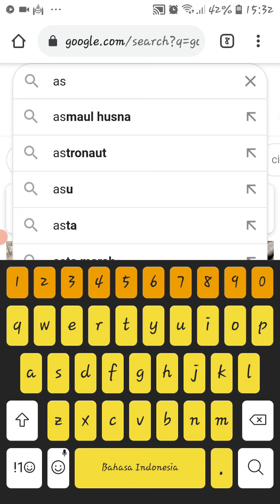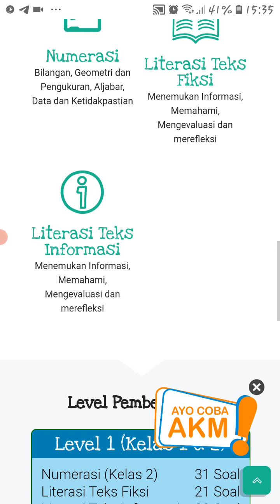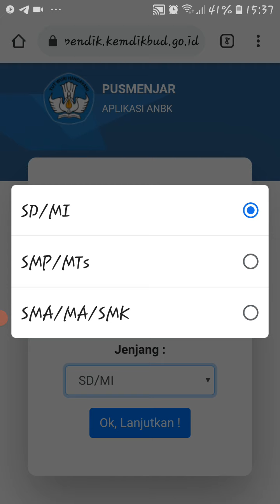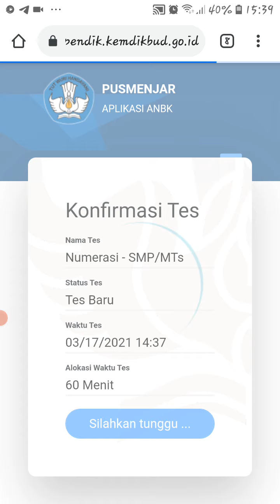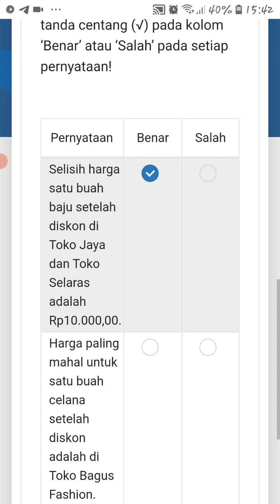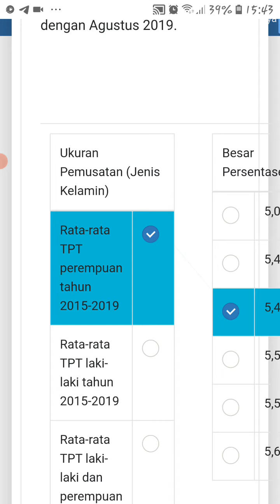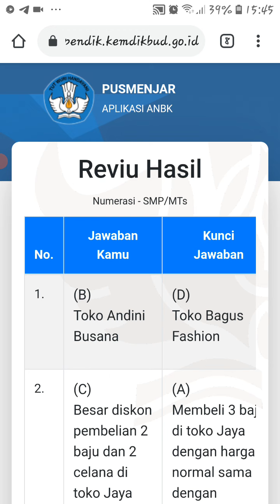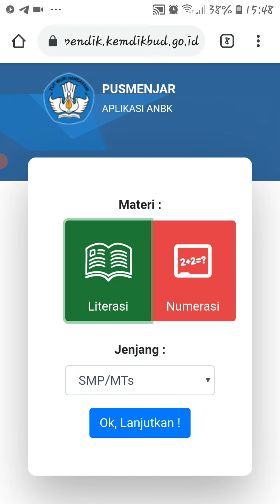Asessmen Kompetensi Minimum oleh Puspendik Kemendikbud RI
AKM atau Asessmen Kompetensi Minimum adalah satu kegiatan Asessmen Nasional sebagai pengganti Ujian Nasional. AKM ini bertujuan Untuk mengukur kompetensi Sekolah dan diikuti oleh siswa kelas 8 yang dipilih secara acak oleh sistem kemdikbud. AKM ini sangat bermanfaat bagi siswa dalam membentuk kompetensi yang lebih baik.
trima kasih.